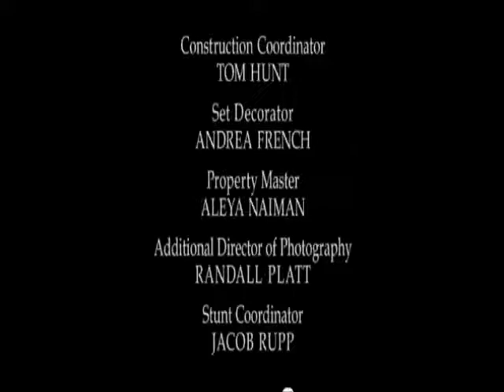Smallville final scene - ending with 1950's music dub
A old and new blend of two great Warner Brothers classics.  Just for fun, no copyright infringment intended.